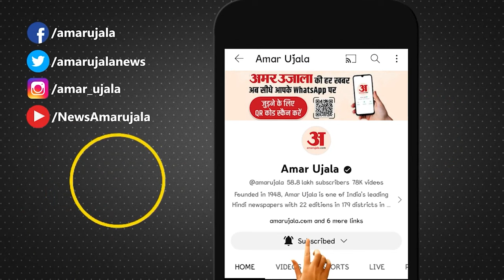Kamalnath in Chhindwara: छिंदवाड़ा में Congress नेता कमलनाथ का बड़ा बयान | Amar Ujala